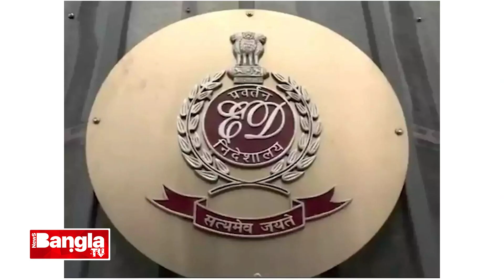আসল মাথা গ্রেপ্তার হবে এবার | ইডির জেরায় কালীঘাটের কাকু | Kalighater kaku| News Bangla TV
News Bangla TV is an exclusive news channel on YouTube which streams news related to West Bengal, Nation, and the World. The channel also has contemporary topic based debates and subject special series which are interesting & informative. Our channel aims to update the viewers with the current news.

Music Credit
Track title : News Room News
Genre : Classical
Mood : Inspirational
Artist : Spence